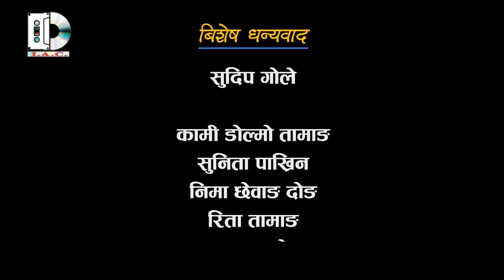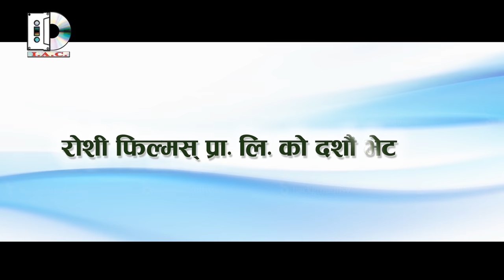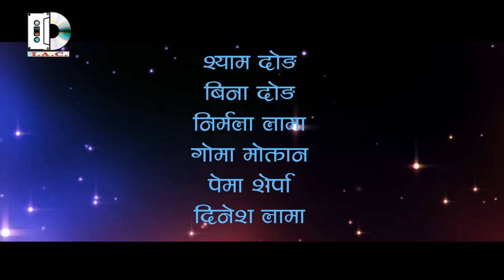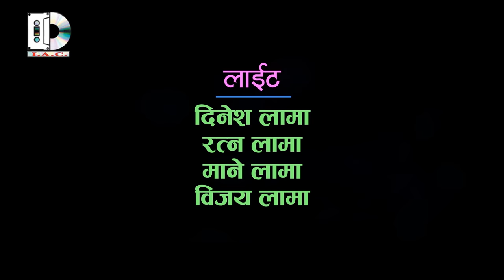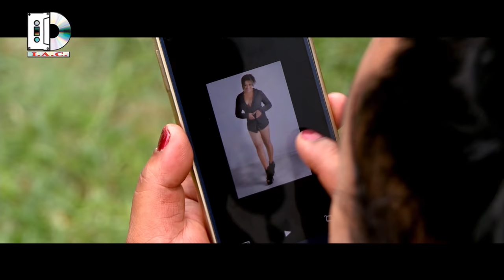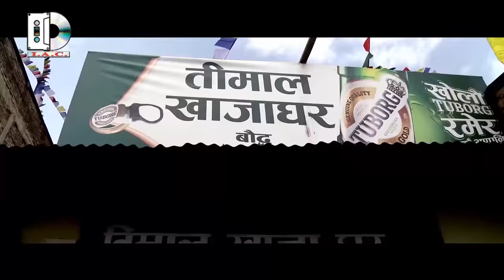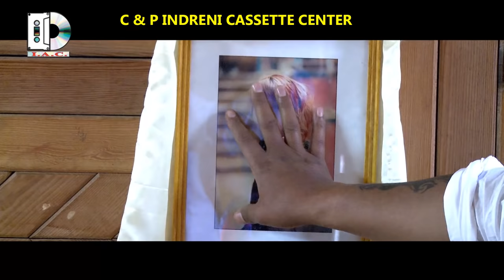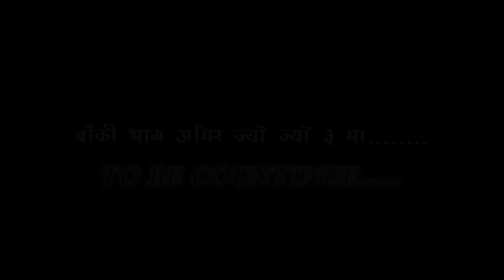Amir Jyo Jyo 2 // अमिर ज्यो ज्यो 2 // Tamang Full Movie ft Amir Dong, Kumar Moktan,Sita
Amir Jyo Jyo 2 // अमिर ज्यो ज्यो 2 // Tamang Full Movie
 ft Amir Dong, Kumar Moktan,Sita Thing,